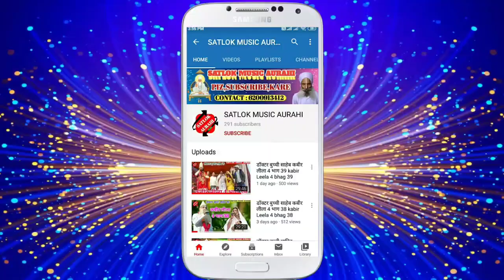गगन गुफा में हैया झंकार Gagan Gufa Main Haiya Jhankar गंगा राम दास सुल्तानपुर